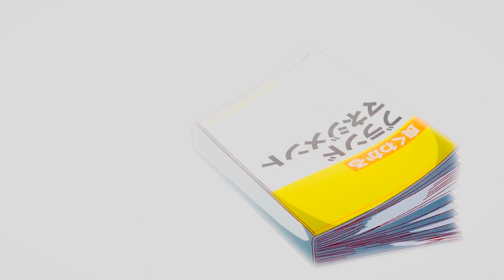Kanojo Okarishimasu「AMV」Liar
►WATCH IN HD 1080p60fps IN PC
►WATCH IN HD   720p60fps IN CELL

►Anime: Kanojo Okarishimasu [1080p]
►Episode: 02
►Program Used: Vegas 14

→ NOTE IMPORTANT: This AMV is made with non-profit or does not represent another company.